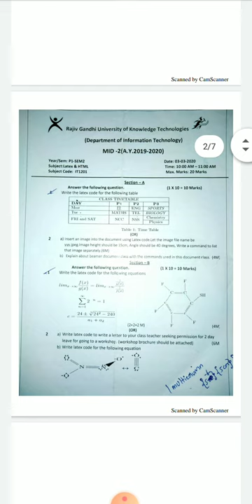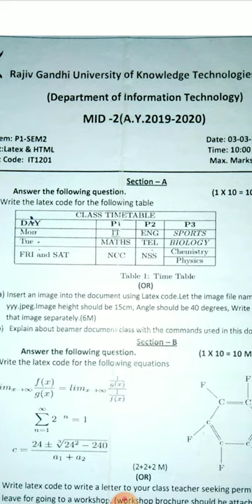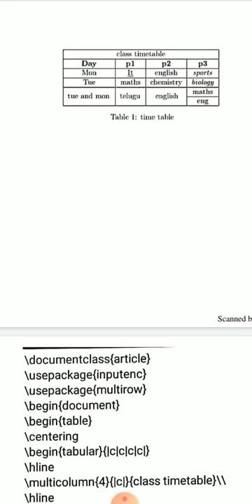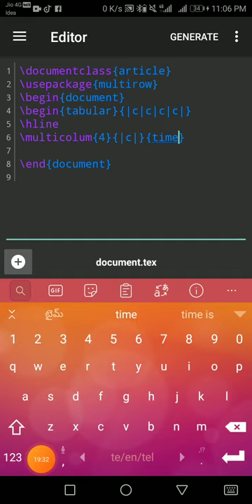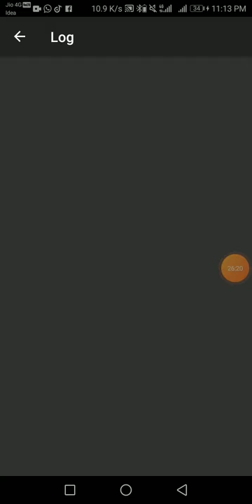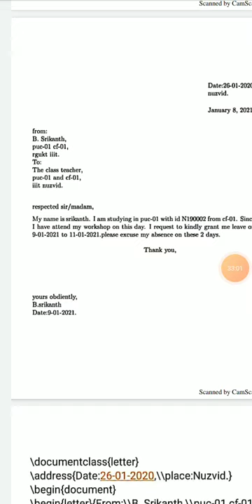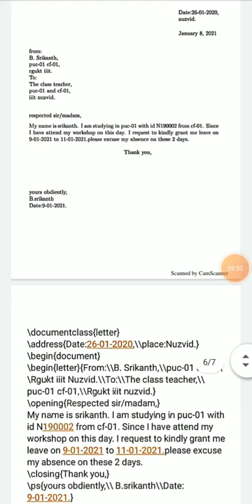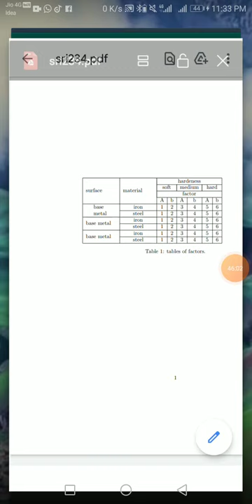Puc-01 sem 2 mid 2 IT paper. How to write a letter in latex. How to create a tables in latex.[iiit]